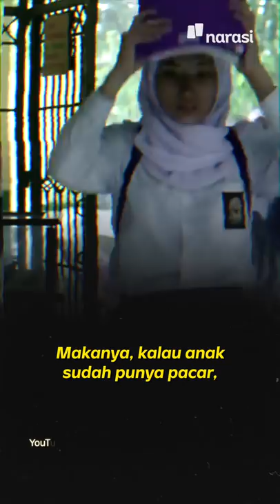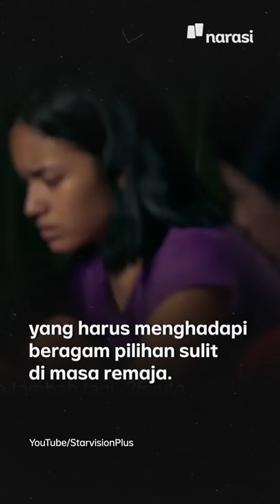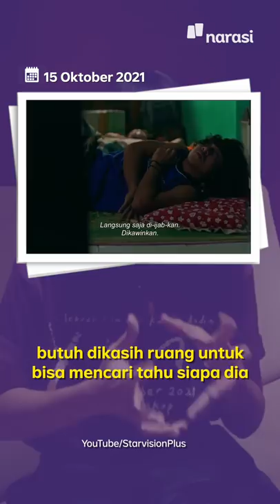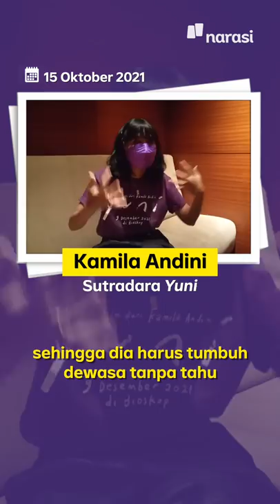Sutradara Yuni: Dunia Remaja itu Sulit | Narasi Newsroom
Malem Mingguan ke mana, nih? Kalau mau nonton di bioskop, mungkin film Yuni bisa jadi alternatif.

Film Yuni ini lagi jadi salah satu film Indonesia yang banyak diperbincangkan, lho. Enggak hanya berhasil mencuri perhatian, film garapan sutradara Kamila Andini ini juga sarat akan pesan moril dan sisi kemanusiaan.

Film yang menampilkan Arawinda Kirana sebagai bintang utama (pemeran Yuni) ini menyoroti perjuangan remaja perempuan menggapai mimpi dan cita-cita di tengah kuatnya budaya patriarki dalam lingkungannya.

Tim Narasi Newsroom berbincang dengan Kamila soal apa yang sebenarnya ingin ia sampaikan kepada masyarakat melalui film ini.

“Saya ingin bilang bahwa jadi remaja itu sulit. Dia perlu diakui, dan dia perlu menjadi dirinya sendiri juga,” kata Kamila.

(Narasi)